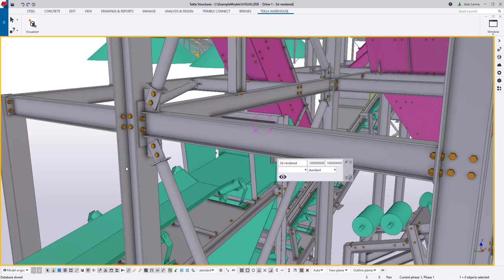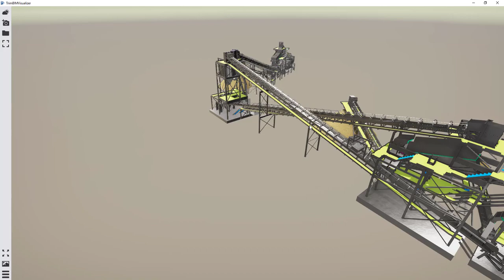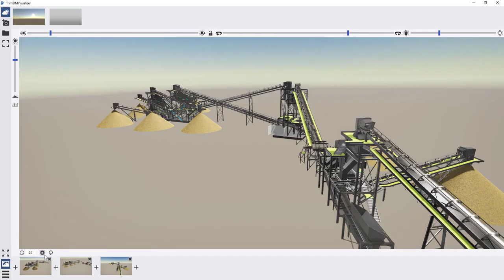Trimble Connect Visualizer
Conozca la nueva herramienta de visualización para Tekla Structures a partir de la versión 2019, crea recorridos virtuales y selecciona el tipo de representación de acuerdo a su material, coloca sombras, modifica la posición de la luz o la intensidad y captura un render de tu modelo.